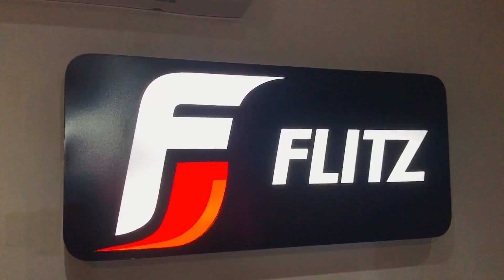PC GAMER DE 10 MIL REAIS! 💸💸